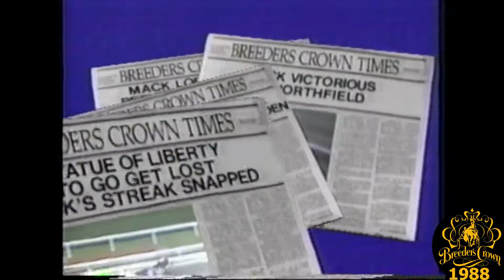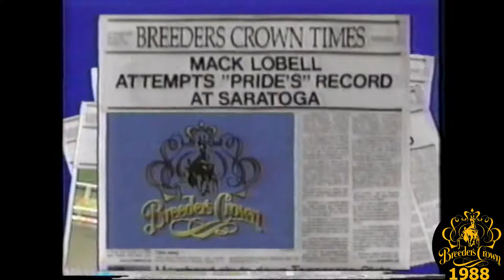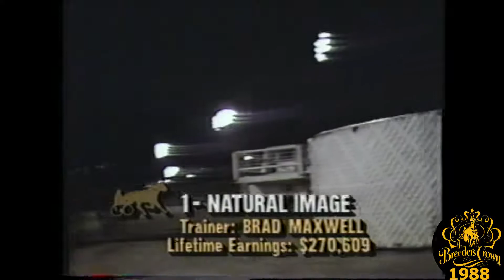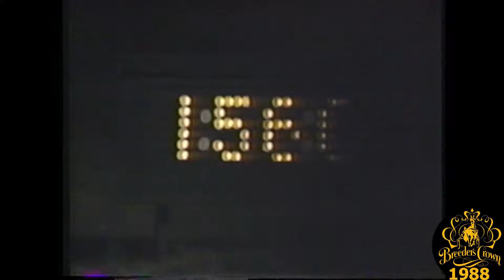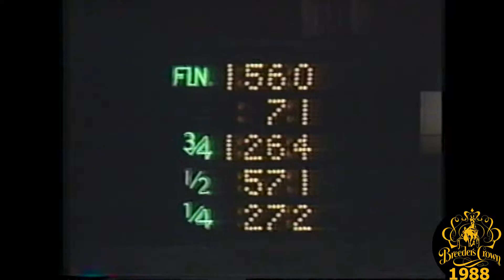1988 Breeders Crown - Mack Lobell - Open Trot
Full ESPN Broadcast featuring the 1988 Breeders Crown Final for Open Trotters from Saratoga Raceway in Saratoga Springs, NY won by Mack Lobell

Also, a feature on Mack Lobell

Plus, interviews with John Campbell & Chuck Sylvester